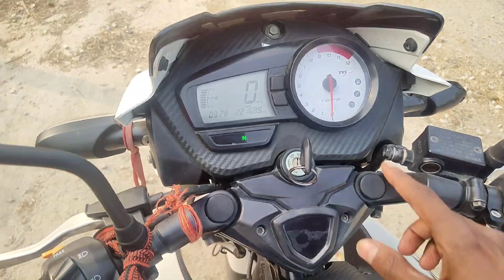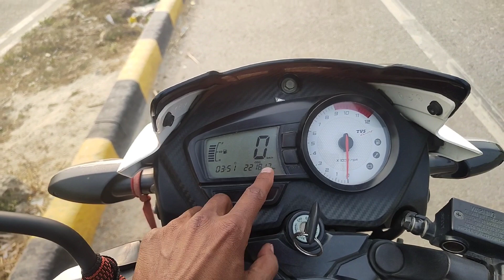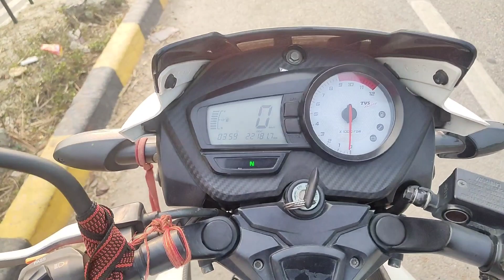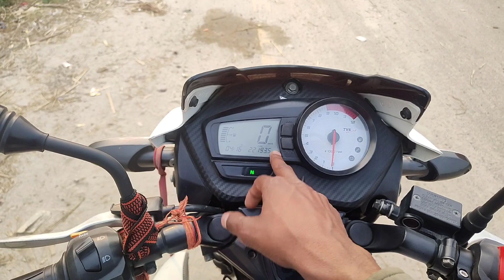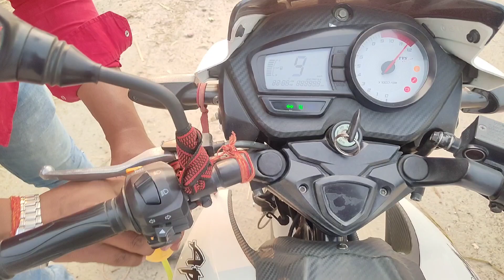Mileage Test Between Indian Oil, Hindustan Petroleum (HP) And Bharat Petroleum (BP) Of Normal Petrol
Many People there a big question arises that which company petrol gives more mileage Indian all Hindustan petroleum and Bharat petroleum in bike, Car , Scooter,
this video is practically mileage test.

Stealbird Helmet